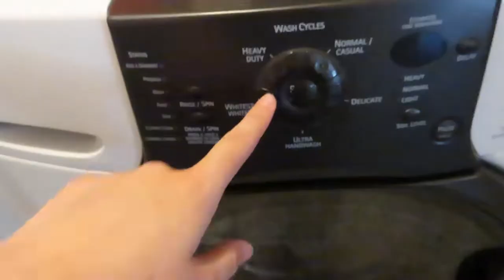VLOG: new fall decor, struggles of being a first time mom, getting back in routine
@dr.maehughes for the postpartum workouts!